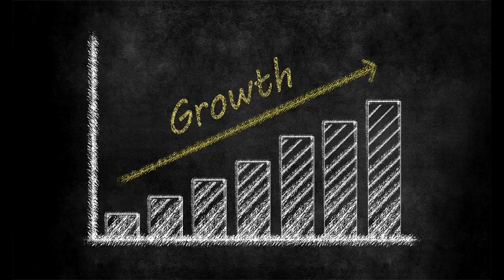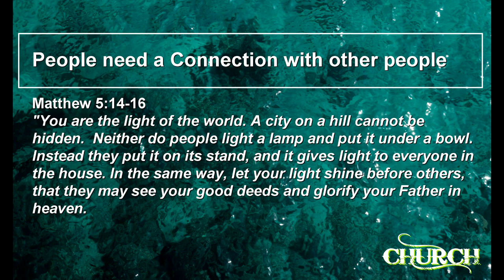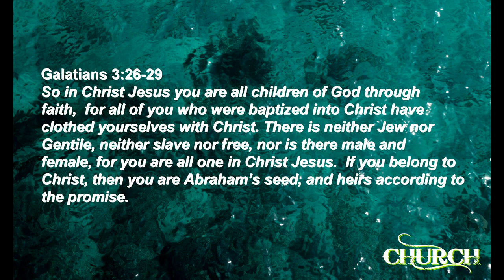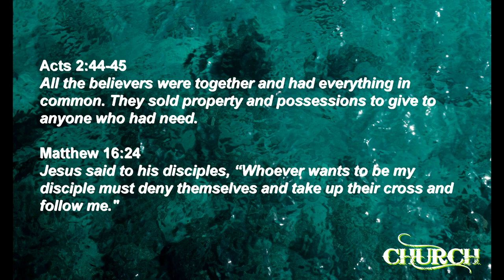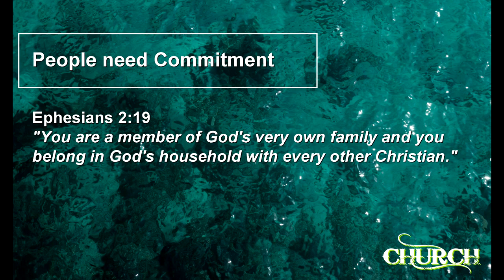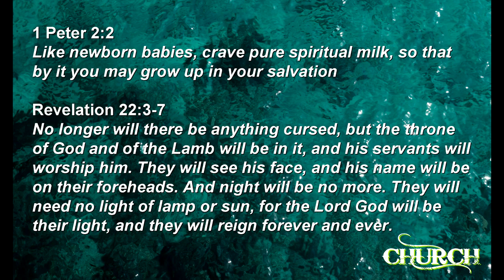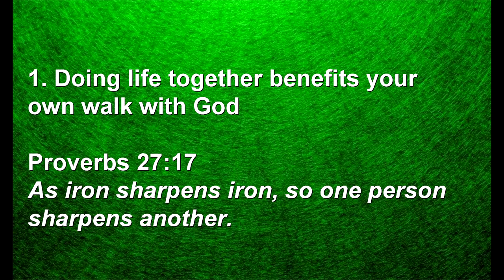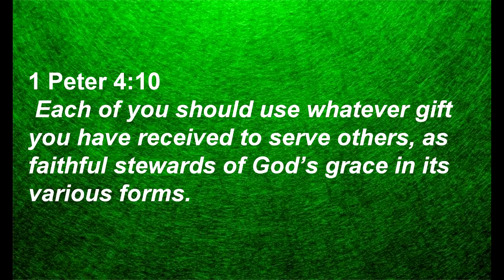Church Where You Live - Lesson 3